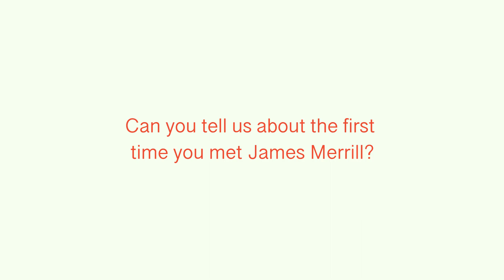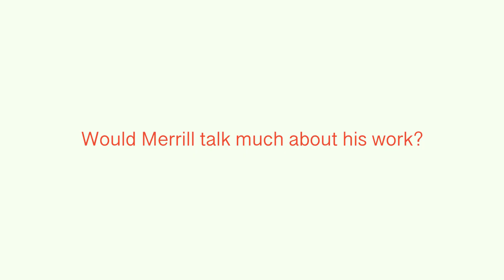Willard Spiegelman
Willard Spiegelman is a retired college professor, literary critic, and sometime journalist. He knew JM between 1979 and his death. As a literary critic and editor he wrote about Merrill's work, and published it. As a neighbor in CT he shared many meals and fun times with him, along the Stonington-New London corridor.